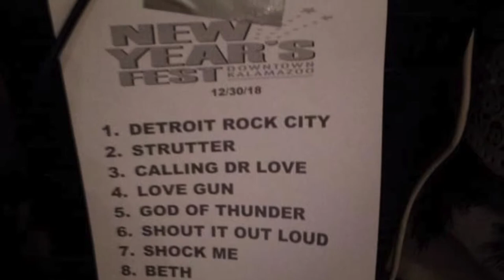New Years Eve Fest 2018 - Photos!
Chicago-area KISS tribute KINGS OF THE NIGHTTIME WORLD performed at the annual New Years Eve Fest in Kalamazoo, MI, 12/31/2018